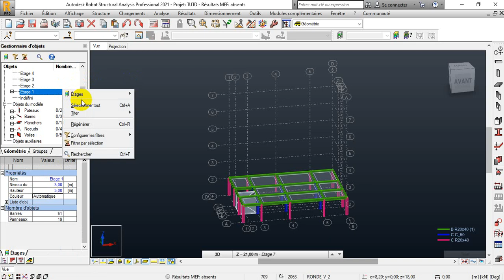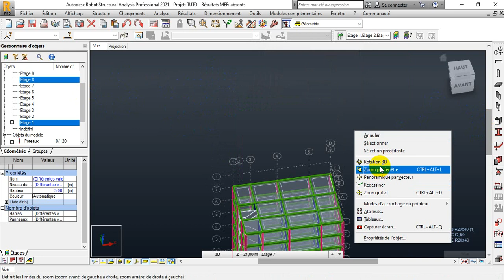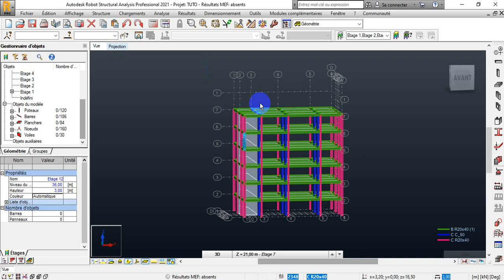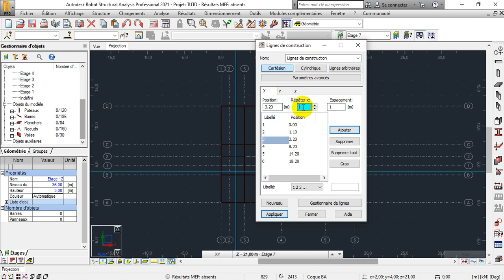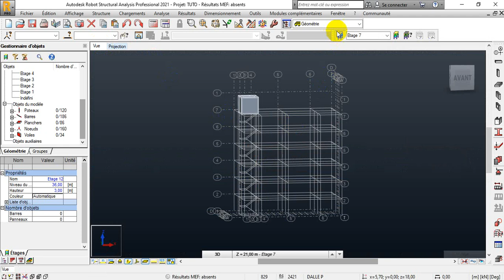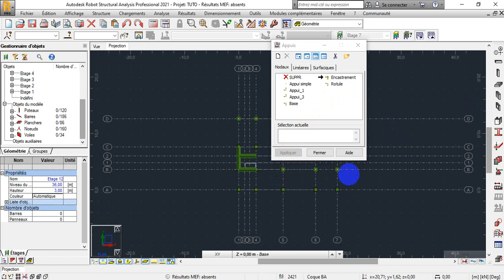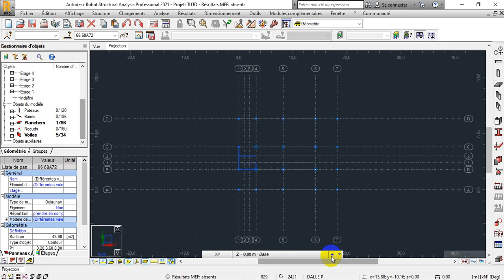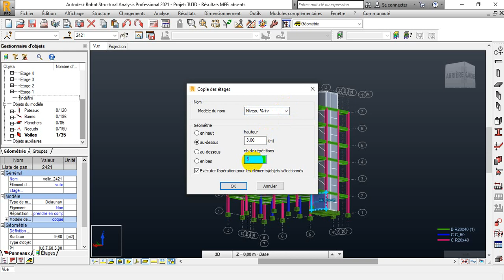TUTO 5 multiplication de niveaux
comment copier un niveau d'étage